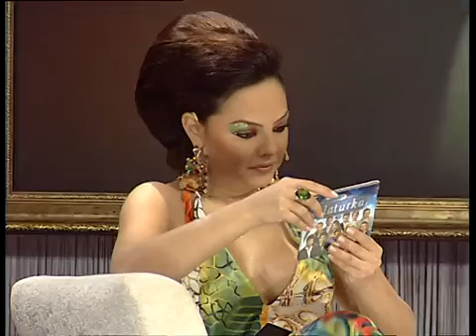Hüsnü Kendisini Şarkıya Fazla Kaptırdı - Popstar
Armağan Çağlayan Popstar yarışmacısı Hüsnü'nün şarkı söylerken sürekli gözlerini kapatmasını doğru bulmadığını söyledi ve arka arkaya şarkı söylemesi durumunda hiç gözlerini açmayacağını söyledi. Hüsnü ise okurken şarkıyı yaşadığını bu yüzden gözlerini kapattığını ama hareketli şarkılarda bu şekilde olmadığını belirtti. Armağan Çağlayan bunun üzerine Hüsnü'ye seyirci ile göz kontağı kurmanın önemli olduğunu hatırlattı.

Popstar; Osmantan Erkır'ın sunuculuğunu üstlendiği ve STR Yapımın yapımcılığını üstlendiği Tv Show programıdır. Popstar uzun yıllar Türkiye'de en çok izlenen Tv Show programı olmuştur. Dünya televizyonlarında fırtınalar koparan, Türkiye'de olay yaratan yine Dünya'da ve Türkiye'de yepyeni yıldızların çıkmasını sağlayan Popstar tüm bölümleriyle artık YouTube'da karşınızda. Popstar Alaturka; Türk Sanat Müziği, Halk Müziği, Arabesk, Fantezi alanında kısaca müzik ziyafetine doyacağınız bir sezon sizleri bekliyor. Popstar 2013 jüri üyeleri; Demet Akalın, Orhan Gencebay, Bülent Ersoy, Serdar Ortaç, sunucu ise Burcu Esmersoy. Popstar Alaturka Jüri Üyeleri; Bülent Ersoy, Orhan Gencebay, Armağan Çağlayan ve Ebru Gündeş, Gülben Ergen, Metin Akpınar. RomanStar Jüri Üyeleri; Adnan Şenses, Kibariye, Selami Şahin. Popstar Türkiye 2. Sezon Jüri Üyeleri; İbrahim Tatlıses, Deniz Seki, Garo Mafyan ve Seyfi Dursun. Popstar Türkiye 2. Sezon Sunucuları; Osmantan Erkır ve Nehir Erdoğan. Popstar Türkiye 3. Sezon Jüri Üyeleri; Yıldız Tilbe, Bülent Ersoy, Armağan Çağlayan, Johan Hendricks.